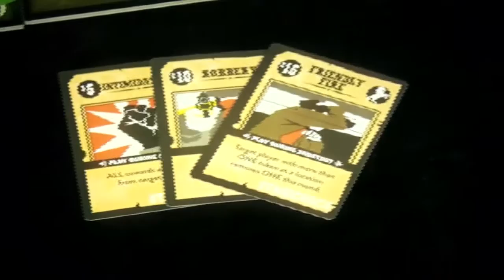Boomtown Bandits Intro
Boomtown Bandits - it's time to rob this town blind! A fast action dice shootout board game for 2-5 players